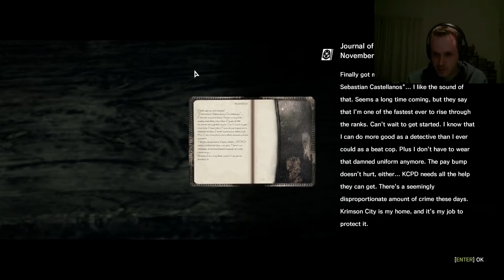The Evil Within Part 3 - Buying Skills and Fails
Jiggs plays The Evil Within and has been counting done the days for this game to come out.